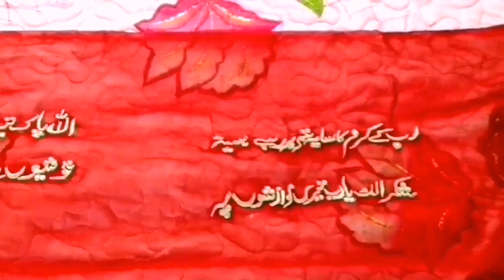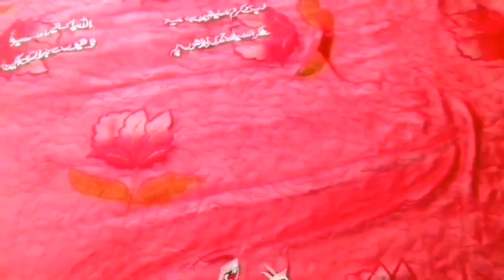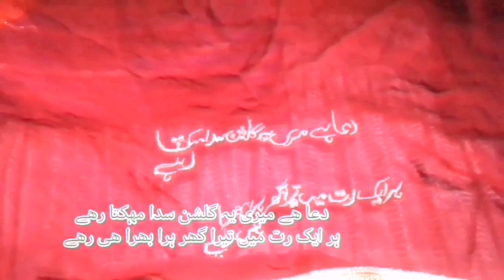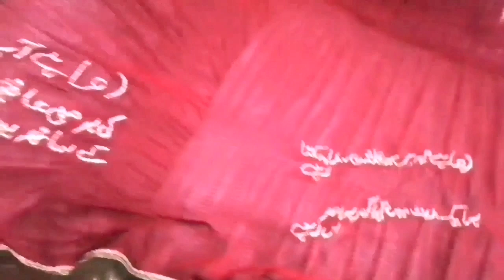How to make a groom's dupatta || Groom Wedding Dupatta Ideas || Nikah ka Viral Dupatta .